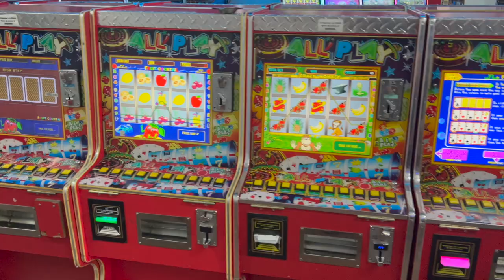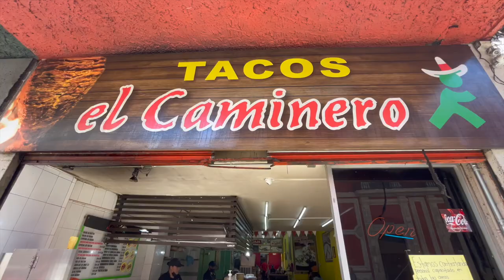Bus Life Vlog Mexico: Hot Springs, Markets & Family Adventures!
Durango is the perfect setting for my Mainland Mexico Bus Life Vlog 5, where we reunite with dear friends and fellow nomads for a memorable adventure.

We met Elodie and her husband Sebastian, and their kids Timeo, Elliot and Margot 6 months prior in Baja California on Playa El Tecolote where we toughed out Hurricane Norma on the beach together. Making friends as a nomad is tough because you never know when or if you will see them again. So even though Durango was out of our way, we could not miss the opportunity to see them again and what a perfect place to creating lasting memories.

As an Australian who drove my self-converted bus all the way to Mexico, I'm sharing my travels to inspire others to explore the world and embrace the nomadic lifestyle.

Join us as we dive into naturally heated hot springs, visit vibrant markets, and enjoy family moments that make this journey unforgettable.

I apologise that this is a day later than my usually Friday release, but I assure you, i’m doing my best to maintain my goal of releasing a new video every Friday!